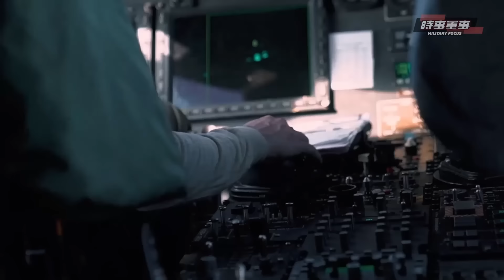【時事軍事】中共海軍とロケット軍の最新の動向について考える。